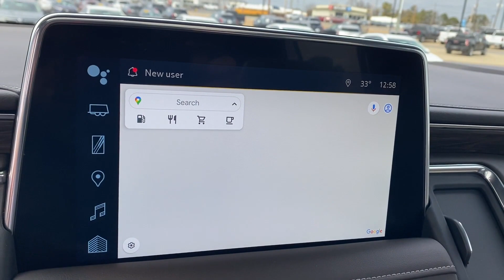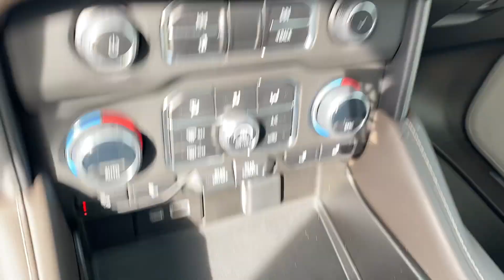2023 Chevrolet Tahoe LT Tuscaloosa AL, Northport AL, Columbus MS, Meridian MS, Hoover AL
Barkley Buick GMC is located at 3575 Skyland E Blvd, Tuscaloosa, AL 35405 and can be reached by phone via . We are your top choice when it comes to New and Pre-Owned Buick and GMC vehicles in Tuscaloosa AL, Northport AL, Columbus MS, Meridian MS, Hoover AL

2023 Chevrolet Tahoe LT 1GNSKNKD9PR229063 Video

With our large Pre-Owned Inventory, we have the car, truck or SUV you’re looking for!

All our Pre-Owned vehicles must go through a strict evaluation and meet our premium manufacturing standards to earn the Certified title. You can find even more information on our Certified vehicles Inventory

Want to take a look at our current Pre-Owned Inventory Specials? Find a great model to take home at a special price here:

In the market for a brand new Buick or GMC?

Thank you for considering Barkley Buick GMC as your premier Alabama Buick GMC dealer. We look forward to helping you with all your Pre-Owned car needs and hope to see you soon!